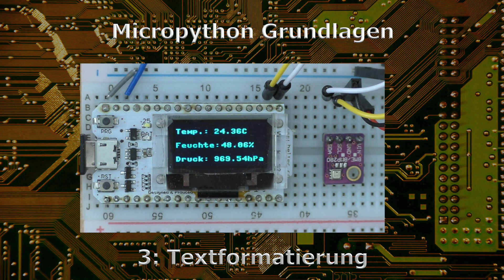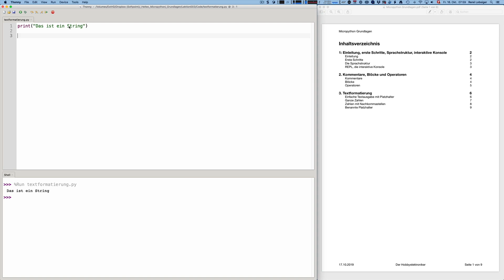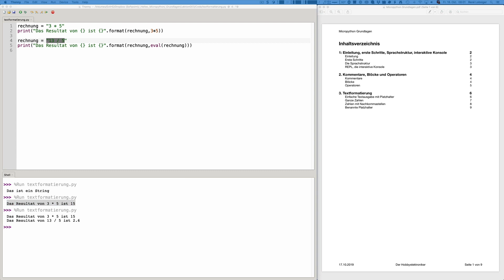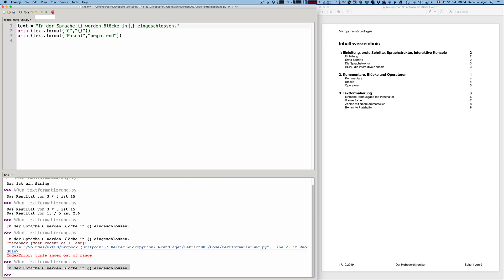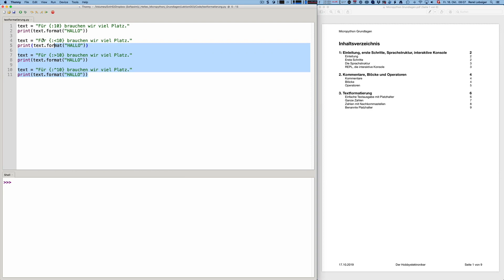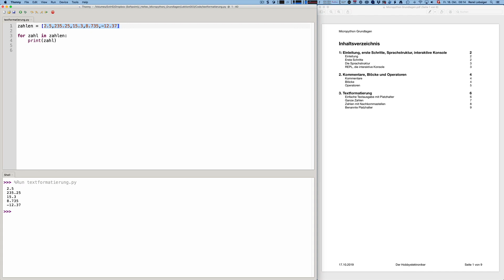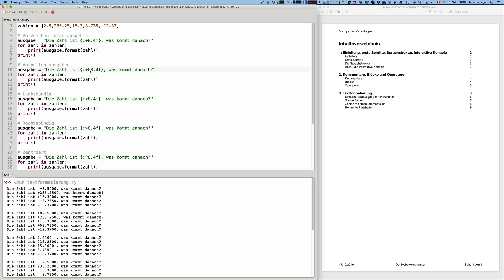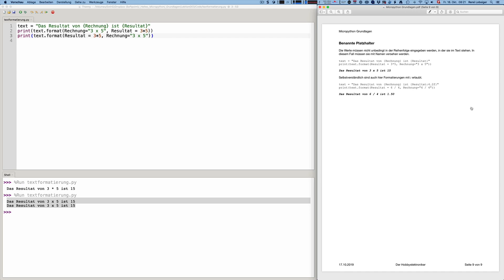Micropython Grundlagen - 3: Textformatierung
Laaangweilig!!! Aber trotzdem notwendig! Texte und Zahlen müssen korrekt formatiert sein, um wirklich gut lesbar zu sein. Python bietet hier einige komfortable Möglichkeiten.